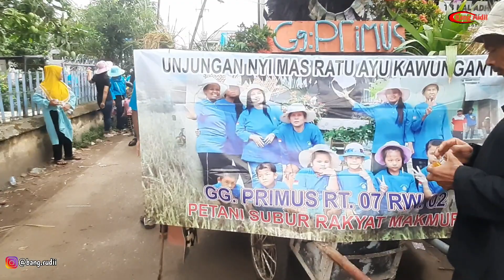PERSIAPAN ARAK ARAKAN KEDOKAN BUNDER 2022 || SANGAT SERU ‼️